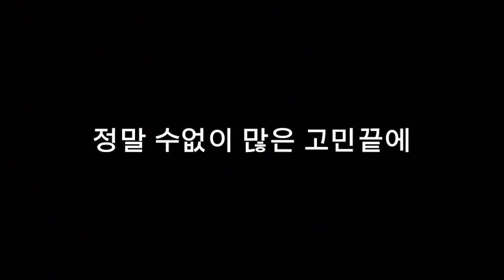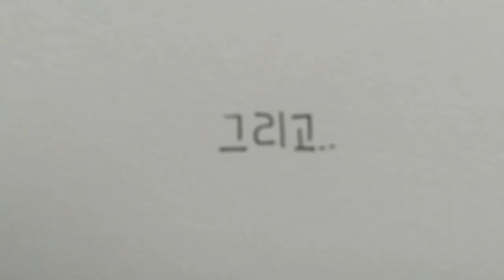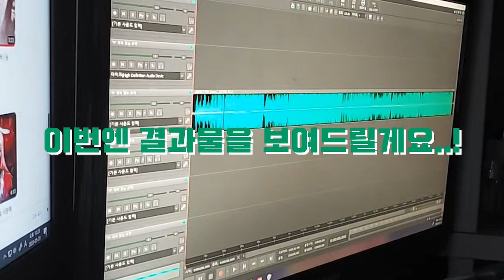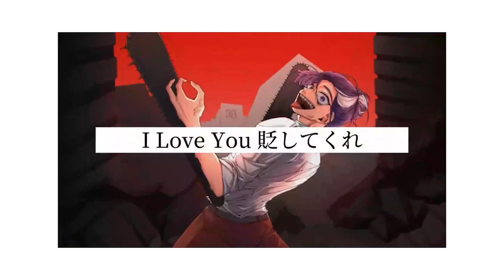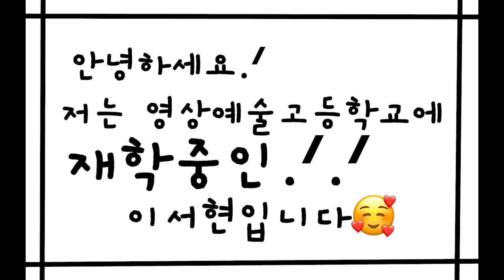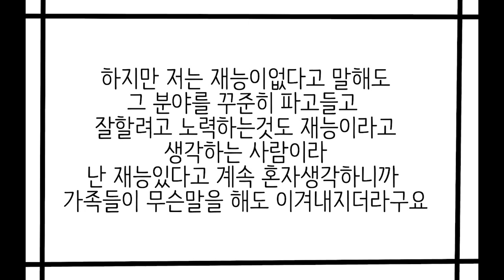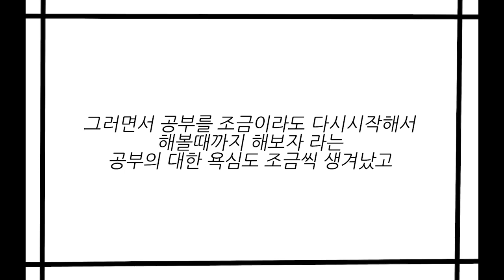2023년 1-5 자기소개동영상 우수작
박시영, 박현지, 배아경, 이서현, 허예원